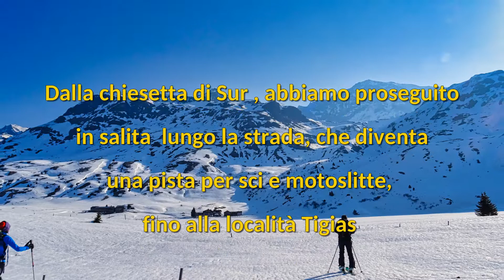Piz Calderas, 3397 m , da Sur per il versante Sud Ovest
Bellissima scialpinistica, alla vetta più alta dell’omonimo gruppo, dal paesino di Sur .